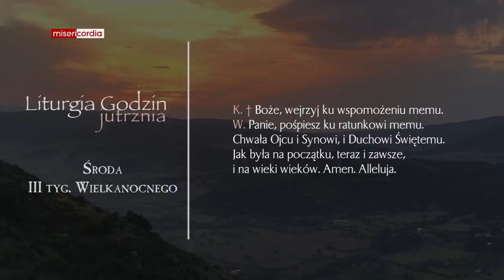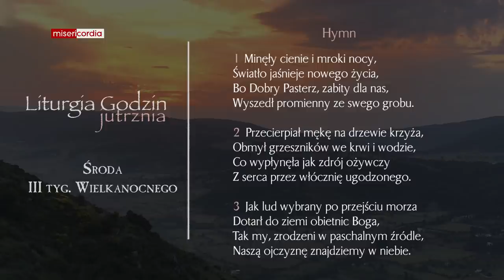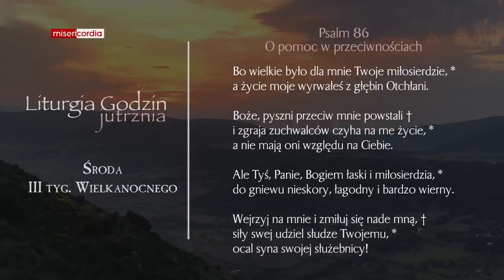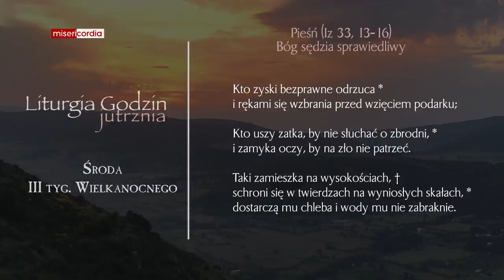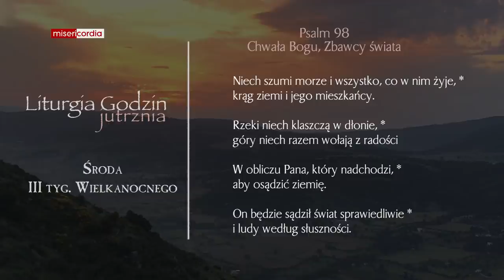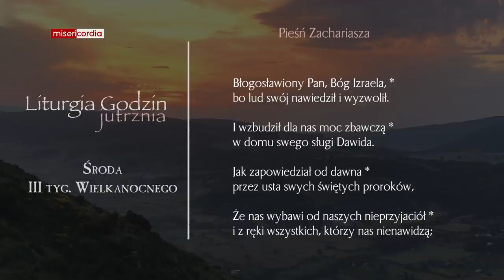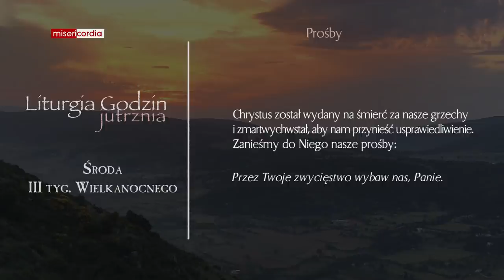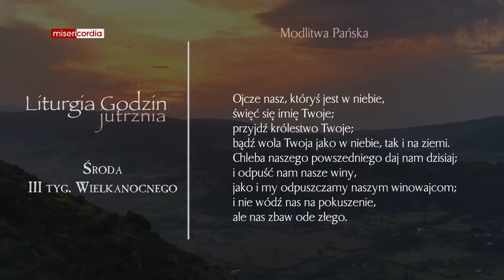Liturgia Godzin | Jutrznia | Środa, III tyg. Wielkanocnego